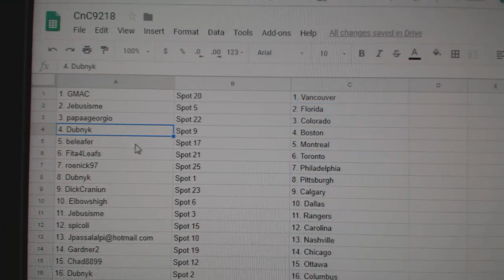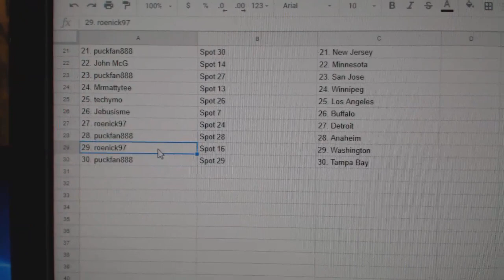Team Randoms - C&C GB #9218